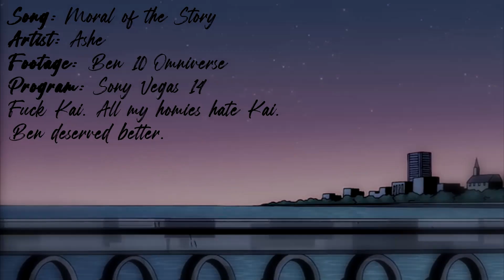(ANTI) Ben & Kai | Moral of the Story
This is just a quick vent/I also wanted to edit with this song. It's a simple edit because I wanted to mess around with a new effect (the white outlines overlay). Is it too much? I like it, but I'm not sure. I've wanted to do something similar to it for a while now.

You ever just look at the CDC's statistics for male victims of domestic abuse and get really, really angry? No one gives a shit about male victims. Women can get away with so much bullshit and I hate it. Women can be just as bad to their partners as men can be, and to insist otherwise is sexist.

On a more light-hearted note, it's 2021 and I still hate Kai. She's physically and mentally abusive. You can argue with me in the comments if you want, but you're wrong and I will destroy you. Ben deserved a better "endgame" love interest. If you can't understand why, then try rewatching this edit again. I can't watch some of these episodes without taking a break. They fill me with so much rage.